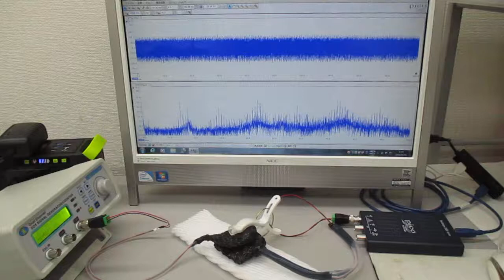超音波振動の相互作用実験（共振・非線形共振現象） ultrasonic-labo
１）超音波の非線形現象（高次の高調波の発生現象）と、
　２）各種洗浄液による超音波伝搬状態の変化に関する解析
　３）流水式超音波の効果について超音波の効果を解析
　４）超音波が部品表面を伝搬する状態変化による検査技術の開発
　５）超音波伝搬現象に関する、キャビテーションと音響流の分類
　６）線材の音響特性を利用した超音波発振制御技術開発
　７）超音波発振（スイープ発振・パルス発振）システムの開発
　８）シャノンのジャグリング定理を応用した
　９）洗浄カゴ・トレイの相互作用を利用した超音波洗浄技術開発
１０）新しい超音波伝搬用具の開発（例　チタン製ストローの利用）

１）時系列データに関して、

２）超音波発振による、発振部が発振による影響を

３）発振と対象物（洗浄物、洗浄液、水槽・・）の相互作用を

４）超音波の利用（洗浄・加工・攪拌・・）に関して